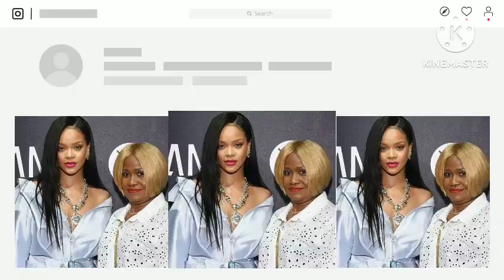Rihanna's Mother Praises ASAP Rocky's Culinary Skills:Love in the Kitchen.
Rihanna, the Barbadian-born global superstar known for her chart-topping music and successful fashion ventures, has always been a woman of many talents.However, it seems that her rumored boyfriend, ASAP Rocky, is proving that he's got a few tricks up his sleeve as well in the kitchen!